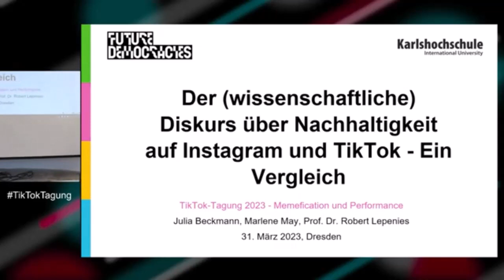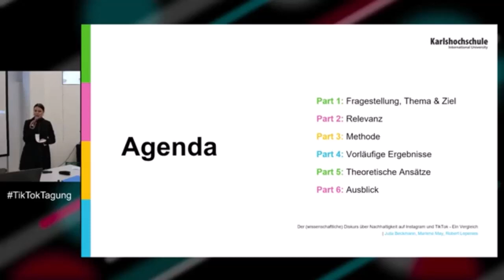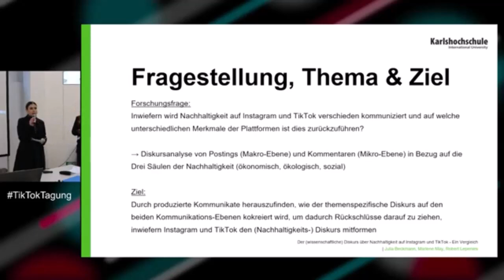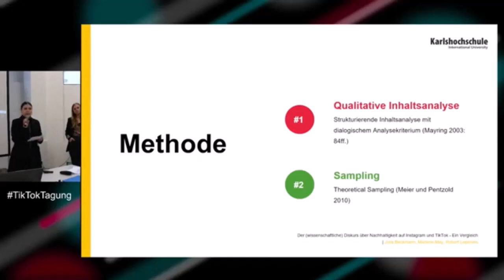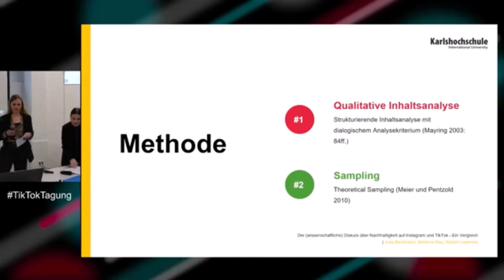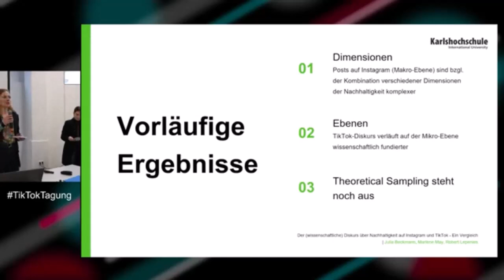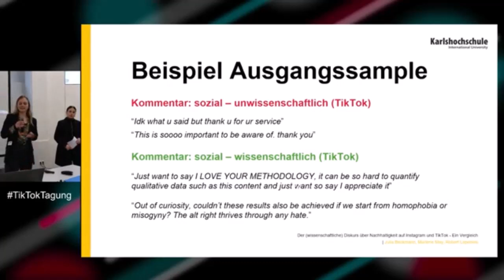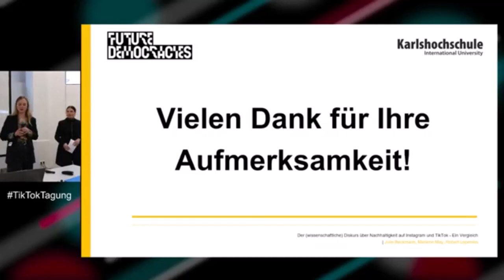TikTokTagung 2023 | Julia Beckmann und Marlene May: Diskursive (wissenschaftliche) Ideologien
TikTokTagung: Memefication und Performance. Interdisziplinäre Zugänge zur Videoplattform TikTok. Dresden, 30. – 31. März 2023. Gefördert durch die Fritz Thyssen Stiftung für Wissenschaftsförderung.

Julia Beckmann und Marlene May, Karlshochschule International University